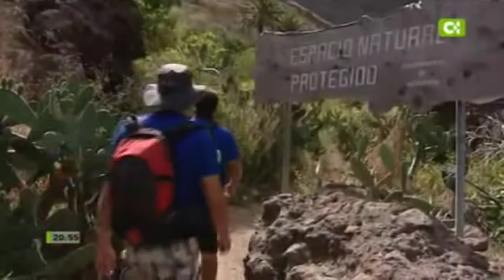RU7A 2011 - En Tenerife en Informativos Televisión Canaria 18-08-11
Seguimiento Tenerife Ruta Siete ULPGC en Informativos Televisión Canaria 18 08 11

RU7A es una expedición interactiva y personal para universitarios que, en el verano, recorre a modo de campamento nómada las siete Islas Canarias (España). Este programa se concibe como un innovador concepto de viaje, basado en la cooperación con los territorios y que promueve la experiencias vitales.

RU7A está organizada por el  VIcerrectorado de Cultura y Deporte de la Universidad de Las Palmas de Gran Canaria y coordinado por la Fundación Universitaria de Las Palmas

Si estás interesado en conocer más visita también puedes seguirnos a través de Facebook